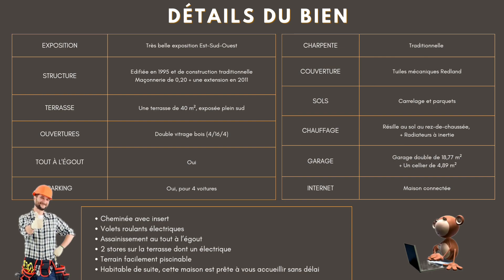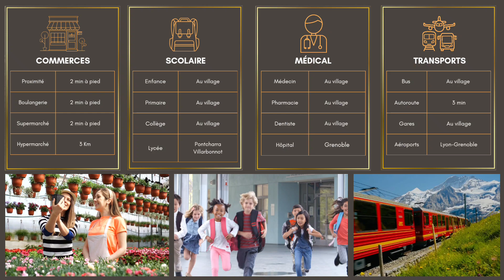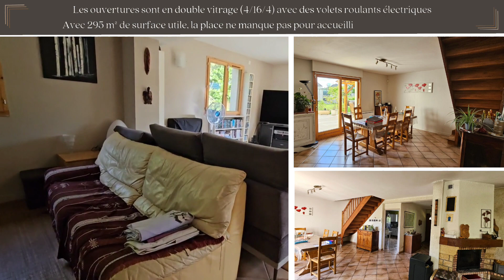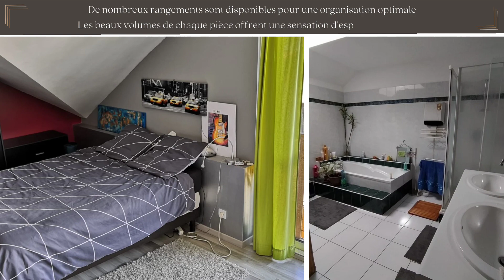Une belle villa familiale dans la Vallée du Grésivaudan